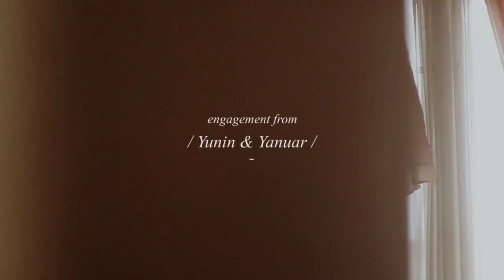From Video cinematic engagement Yunin & Yanuar ost Muara - Adera ( lamaran/tunangan )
Engagement day from sasha & akbar 💐

Photo & Video by @lavisualstories

We got a moment of your precious love